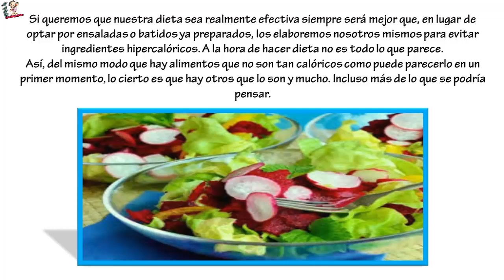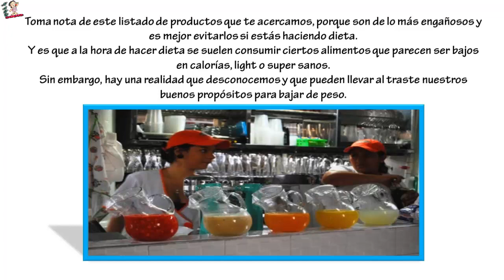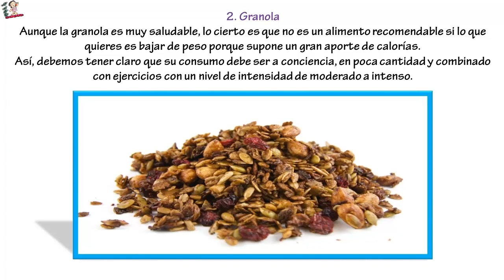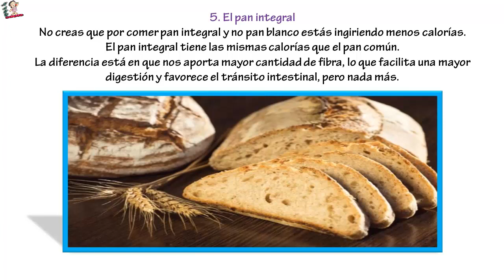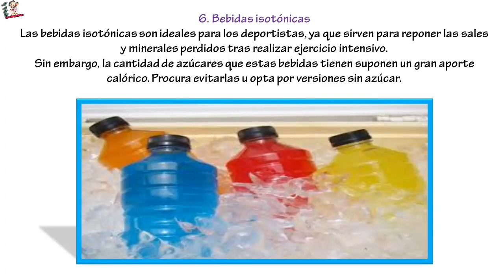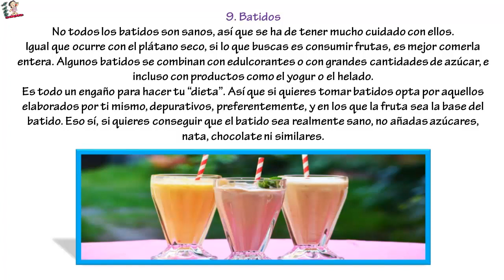9 alimentos engañosos que debes evitar a la hora de hacer dieta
9 alimentos engañosos que debes evitar a la hora de hacer dieta ... Si queremos que nuestra dieta sea realmente efectiva siempre será mejor que, en lugar de optar por ensaladas o batidos ya preparados, los elaboremos nosotros mismos para evitar ingredientes hipercalóricos.

A la hora de hacer dieta no es todo lo que parece.

Así, del mismo modo que hay alimentos que no son tan calóricos como puede parecerlo en un primer momento, lo cierto es que hay otros que lo son y mucho. Incluso más de lo que se podría pensar.

Toma nota de este listado de productos que te acercamos, porque son de lo más engañosos y es mejor evitarlos si estás haciendo dieta.

Y es que a la hora de hacer dieta se suelen consumir ciertos alimentos que parecen ser bajos en calorías, light o supersanos.

Sin embargo, hay una realidad que desconocemos y que pueden llevar al traste nuestros buenos propósitos para bajar de peso.

1. El sushi
Existe la creencia de que el sushi es bajo en calorías, además de un producto muy sano, pero cuidado, porque hay matices importantes en esto.

Por ejemplo, debes evitar los rollitos con mayonesa picante, la tempura frita y el queso crema que tienen gran aporte de grasa.
En cuanto a las salsas que deben acompañar el sushi, lo mejor será que optes por la opción light y evites los fritos.

2. Granola
Aunque la granola es muy saludable, lo cierto es que no es un alimento recomendable si lo que quieres es bajar de peso porque supone un gran aporte de calorías.

Así, debemos tener claro que su consumo debe ser a conciencia, en poca cantidad y combinado con ejercicios con un nivel de intensidad de moderado a intenso.

3. La ensalada César
Cuidado con las ensaladas, porque hay algunas de lo más engañosas. Y es que no porque hagan de la lechuga la base del plato son menos calóricas. Una muestra de ello es la ensalada César.

Se trata de un plato que supone un gran aporte de calorías, empezando con los trocitos de pan, el queso amarillo y la salsa, una mezcla hipercalórica que debes evitar si estás haciendo dieta.
Mejor opta por una ensalada a base de tomate, lechuga, espárragos y maíz aliñada con aceite de oliva.

4. Barritas de cereales
Mucho cuidado con las barritas de cereales porque aunque parecen un aperitivo de lo más sano y bajo en calorías, lo cierto es que no es así.

Al igual que la granola, las barritas de cereales comerciales suponen un gran aporte calórico y no hay que abusar de su consumo.
Además, contiene grasas trans, poliinsaturadas, azúcares refinados y aceites hidrogenados, por lo que es mejor evitarlas.

5. El pan integral
No creas que por comer pan integral y no pan blanco estás ingiriendo menos calorías.

El pan integral tiene las mismas calorías que el pan común.
La diferencia está en que nos aporta mayor cantidad de fibra, lo que facilita una mayor digestión y favorece el tránsito intestinal, pero nada más.

6. Bebidas isotónicas
Las bebidas isotónicas son ideales para los deportistas, ya que sirven para reponer las sales y minerales perdidos tras realizar ejercicio intensivo.

Sin embargo, la cantidad de azúcares que estas bebidas tienen suponen un gran aporte calórico. Procura evitarlas u opta por versiones sin azúcar.

7. Pepinillos en salmuera
El pepino es un gran aliado a la hora de hacer dieta, pero no los pepinillos en salmuera, puesto que suponen un gran aporte de sodio (es decir, sal).

La sal no solo es mala para la salud, sino que también te hace retener líquidos y acabar hinchado.

8. Plátano seco
El plátano es una fruta con alto contenido en azúcar. Aunque consumir fruta es muy sano, hay ciertas frutas que deberías evitar si lo que quieres es bajar de peso.

Es el caso del plátano seco que encontramos en el muesli, por ejemplo, ya que una porción de 85 gramos aporta 441 calorías.

9. Batidos
No todos los batidos son sanos, así que se ha de tener mucho cuidado con ellos.

Igual que ocurre con el plátano seco, si lo que buscas es consumir frutas, es mejor comerla entera.

Algunos batidos se combinan con edulcorantes o con grandes cantidades de azúcar, e incluso con productos como el yogur o el helado.
Es todo un engaño para hacer tu “dieta”.

Así que si quieres tomar batidos opta por aquellos elaborados por ti mismo, depurativos, preferentemente, y en los que la fruta sea la base del batido.
Eso sí, si quieres conseguir que el batido sea realmente sano, no añadas azúcares, nata, chocolate ni similares.